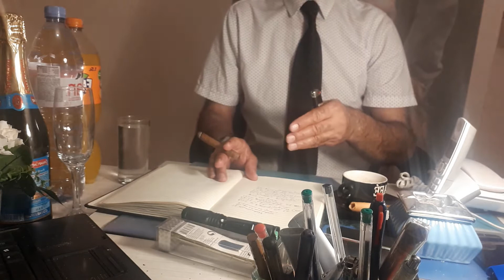27 août 2020